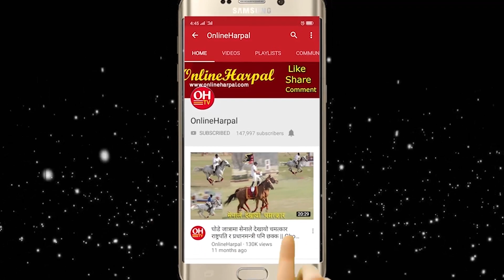बाहिरियो सिल्पाको धेरै रहस्यमय कुराहरु || Roshan Kumar